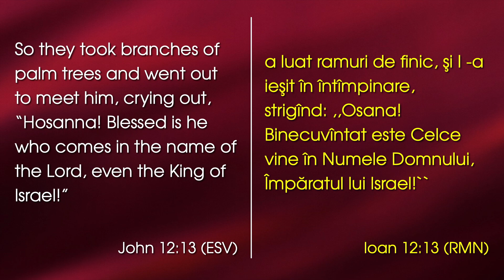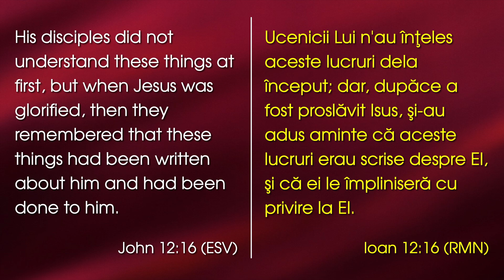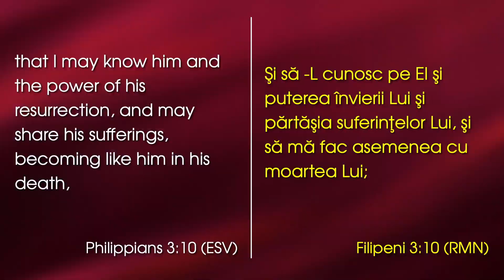Atenție la marea ignoranță - Claudiu Mișca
by Rev. Claudiu Mișca